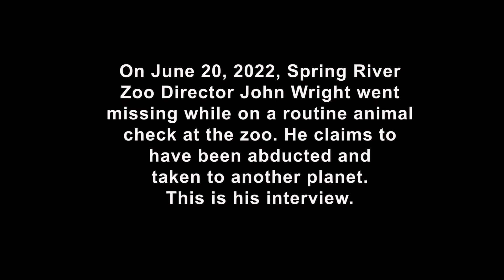Spring River Zoo: Golrak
UFO Festival is at Spring River Zoo! Come meet Golrak.